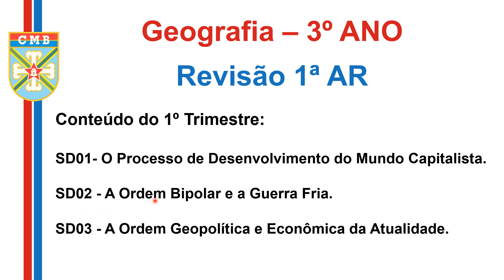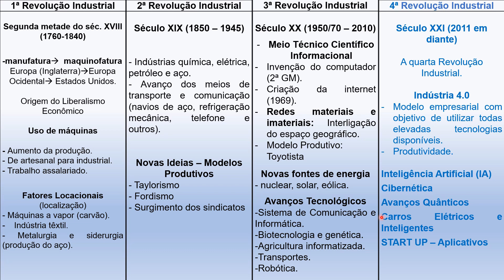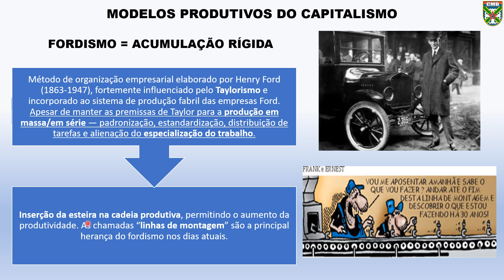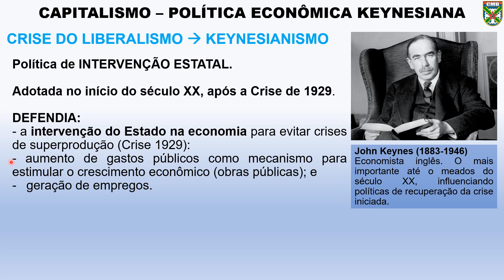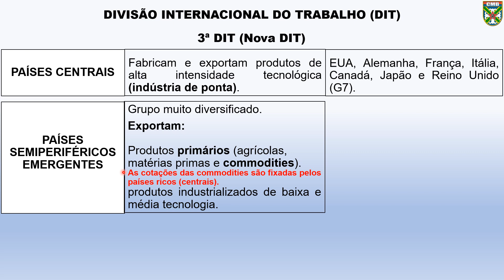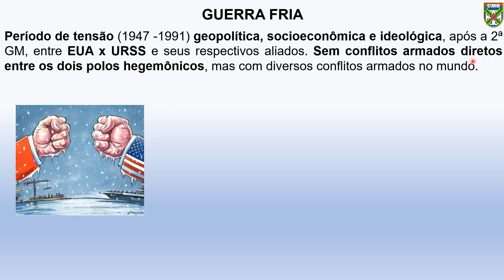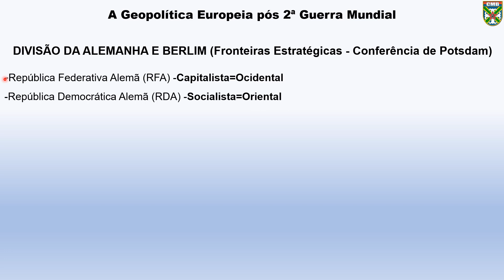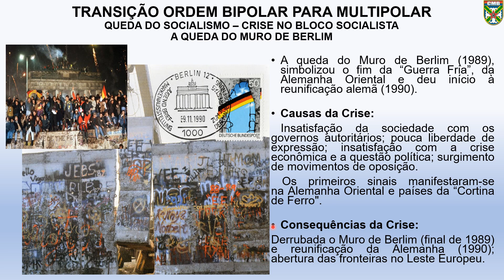AULA DE REVISÃO PARA 1ªAR DE GEOGRAFIA 3o ANO EM 2023